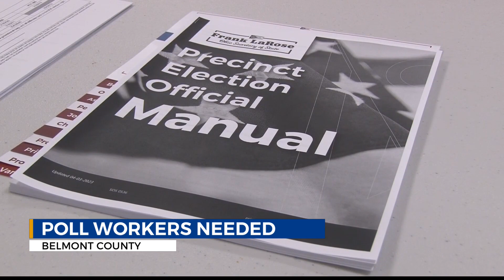Wednesday, March 6, 2024